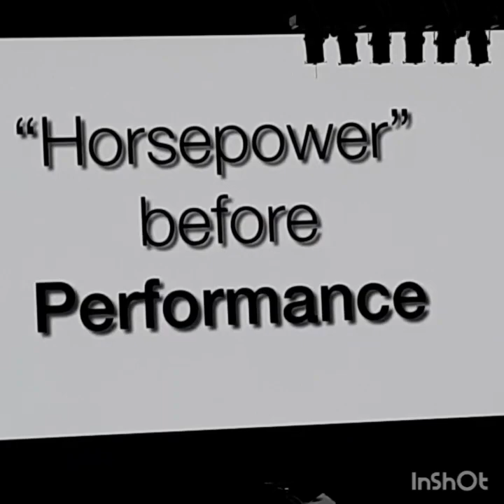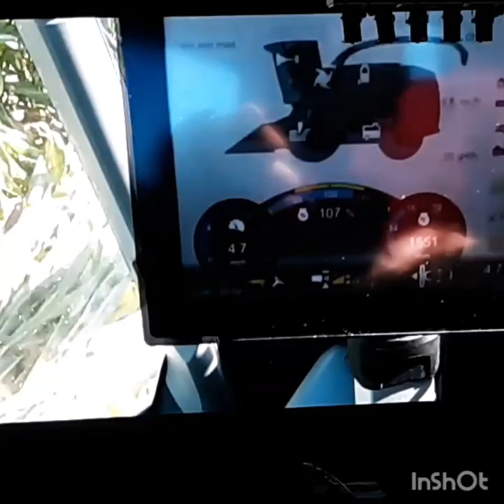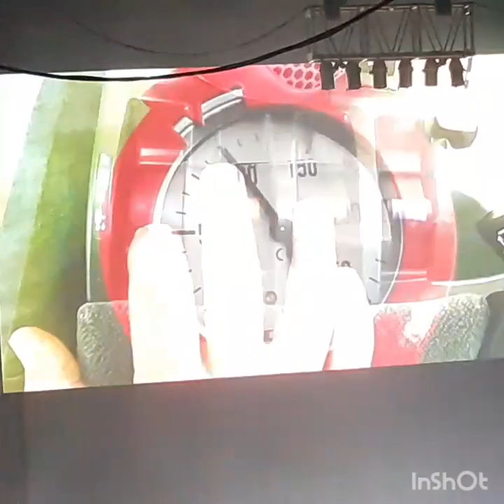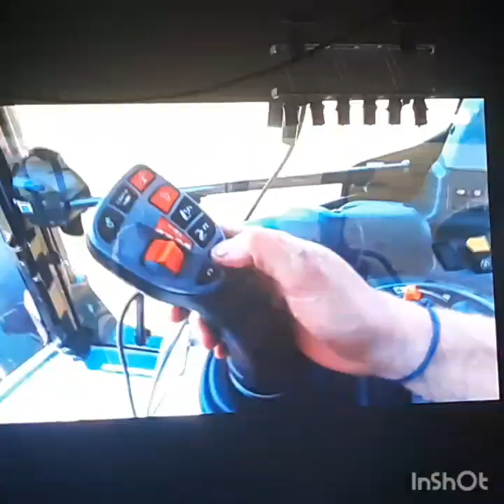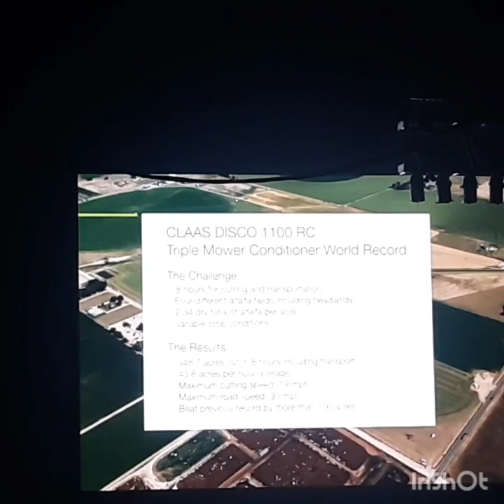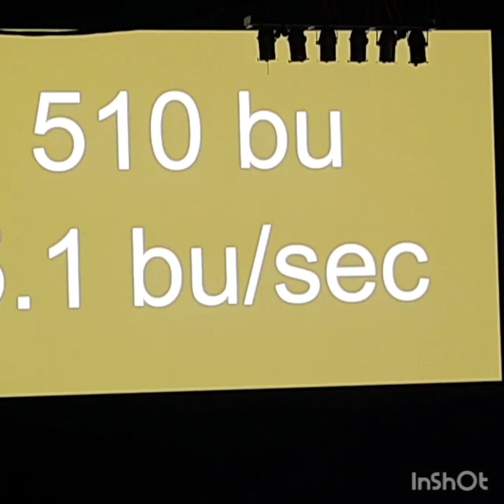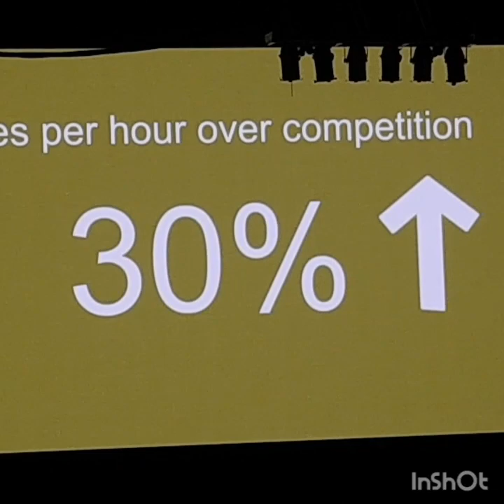Claas new product release party!!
This was pretty fun. Wont have any video from today because it will be just learning combines.

They fed us well, even the next morning my stomach is full. Lol buffet steak!!

The tractors were NICE! Claas is family owned and the pride that goes into products is very clear they are not building for a board of directors.